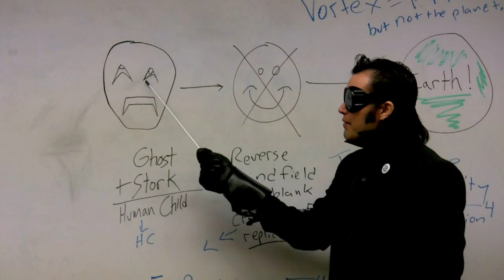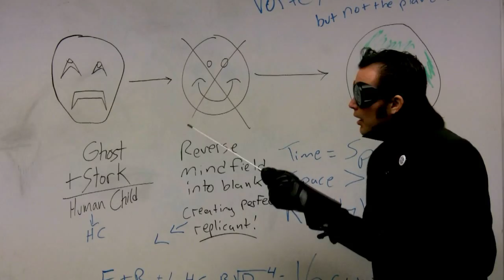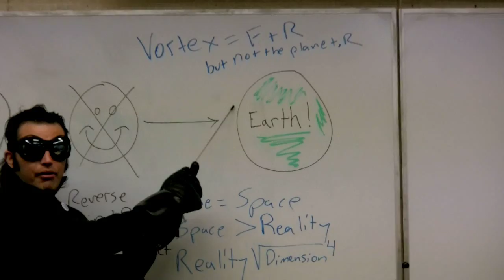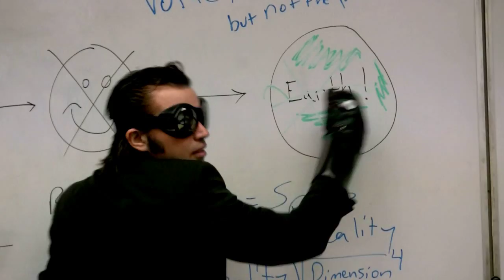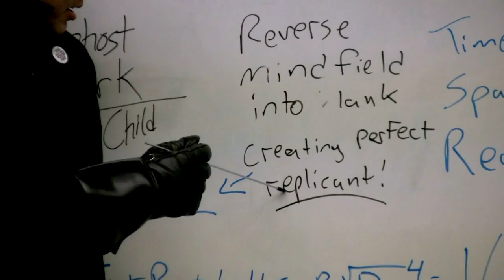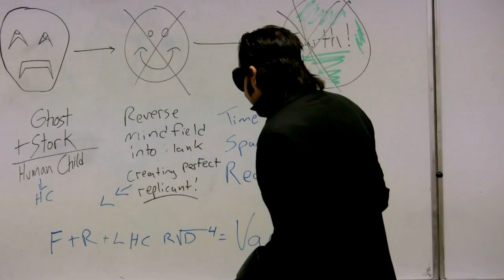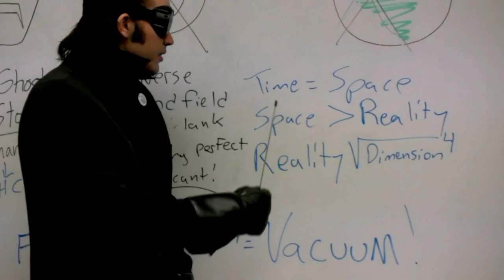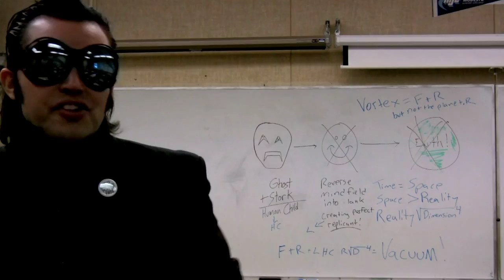SEASON 3 EP11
AGAMEMNON GIVES A LECTURE ABOUT SPACE PHYSICS AND TELEPORTATION